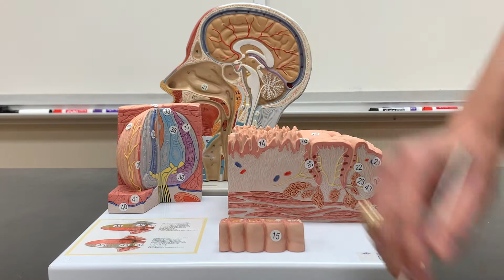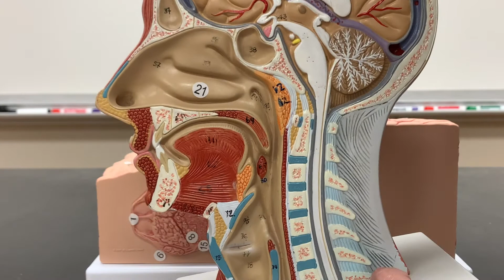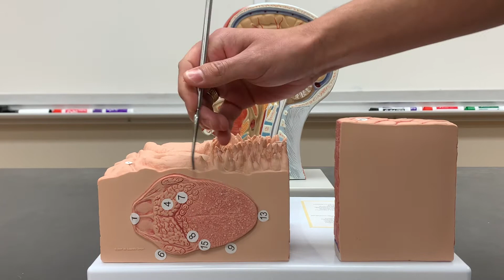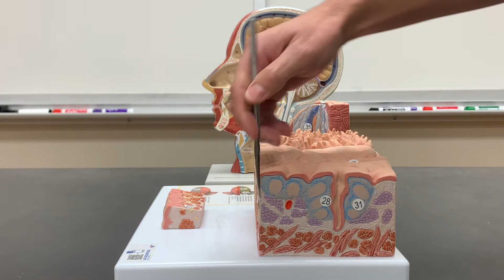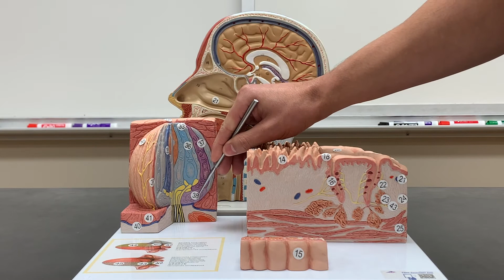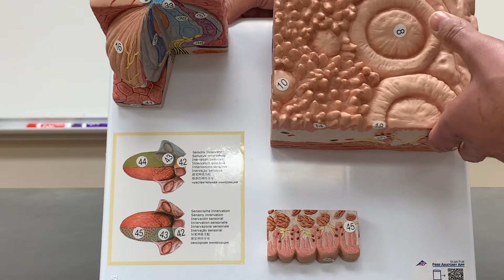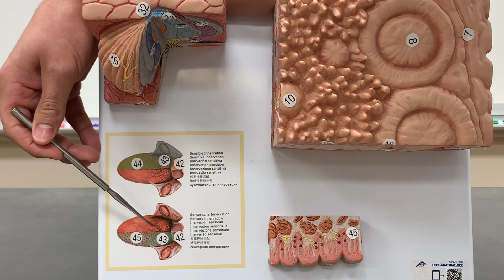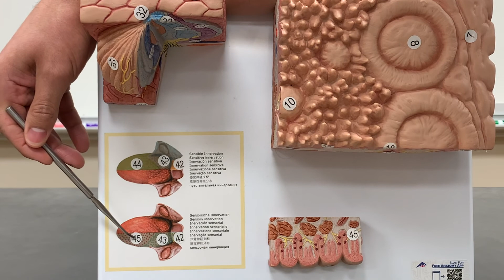Tongue Microanatomy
In this video we take a look at the microanatomy of the tongue to get a better understanding of how taste works.